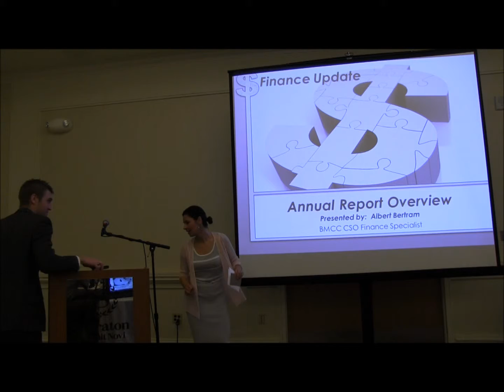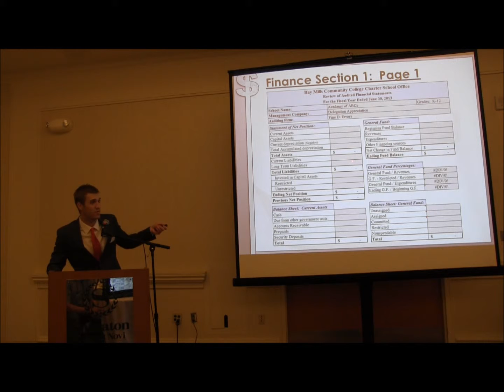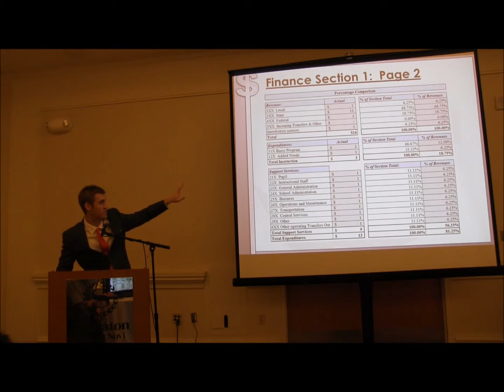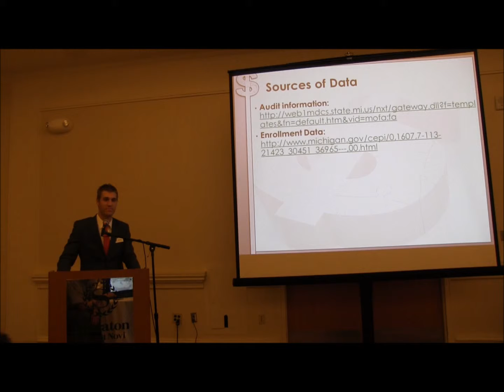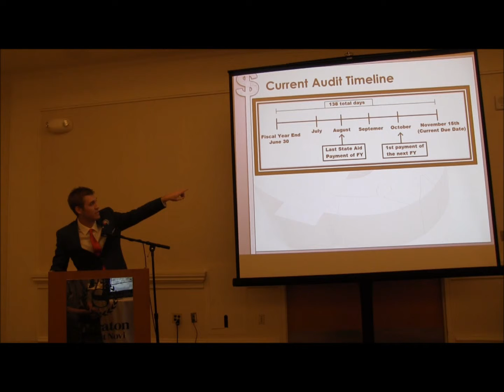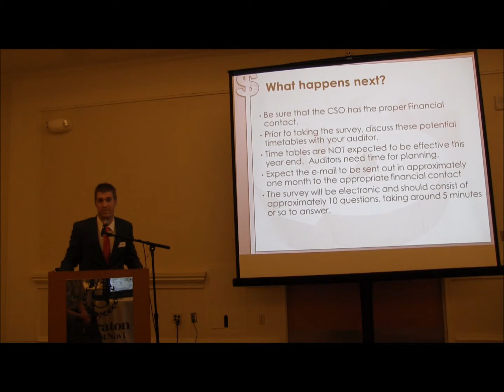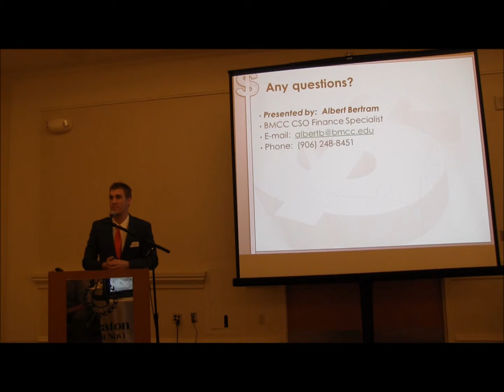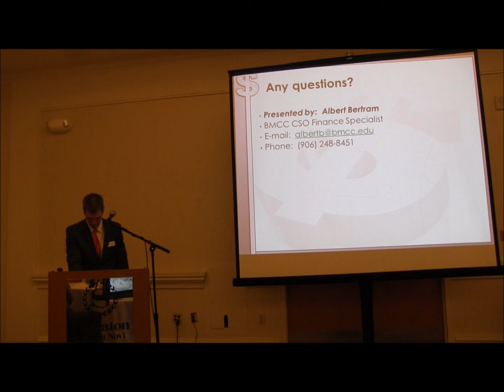BMCC Charter Schools Office Finance Presentation from Novi, Michigan on April 15, 2014 April 2014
Annual Report Finance Presentation by Albert Bertram, from Novi, Michigan on April 15, 2014.